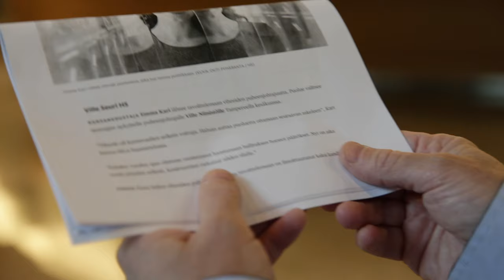BenTV - On nuorten naisten aika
BenTV - Nuorten naisten on aika saada valtaa ja vastuuta kunnissa. Lisäksi tiedustelulakia, puoliväliriihtä ja luonnollisesti myös kuittaus nuorelle vihreälle naiselle Emma Karille.